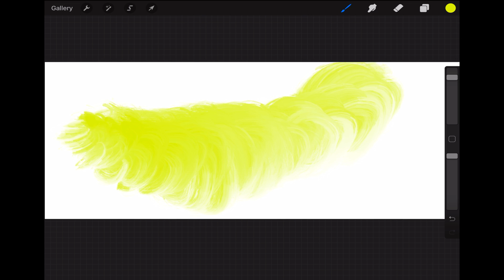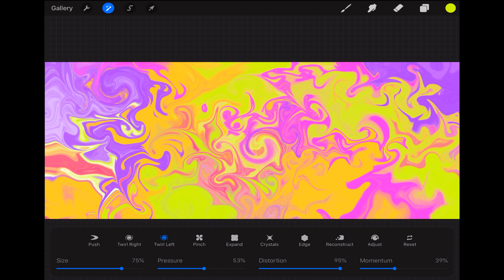Digital marbling (liquify effect) in Procreate app for iPad time-lapse 🍭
You should watch this video if you would like to learn how to convert traditional ebru style into a modern, digital marbling art. You can see how the abstract composition was created and use it for a pattern design or print for a fashion item.

☞ Digital marbling in Procreate app for an iPad.
☞ I use iPad Air 2019 | apple pencil 1st gen | 5.0.6 Procreate app.